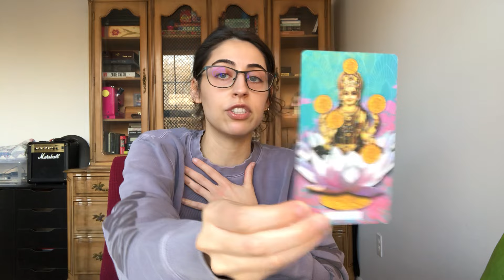Aquarius: You’re Close to Completing a Major Karmic Cycle!